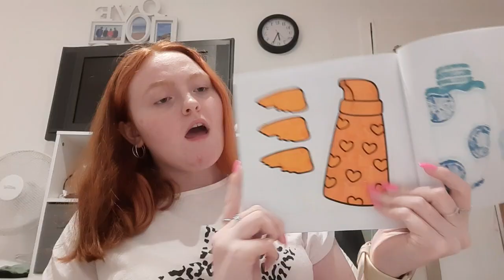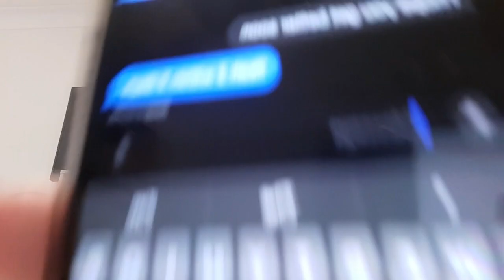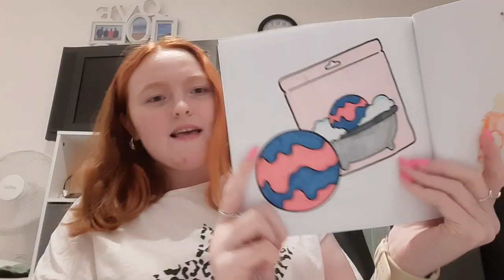2 Gallbladder Attacks in 3 days